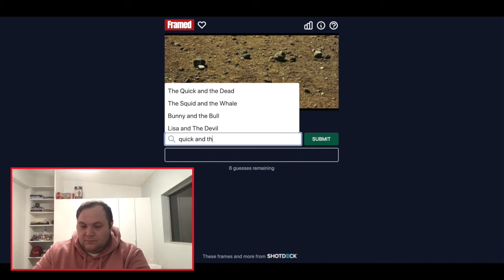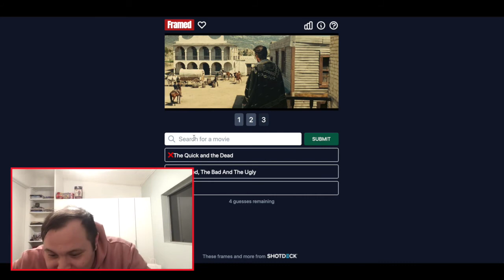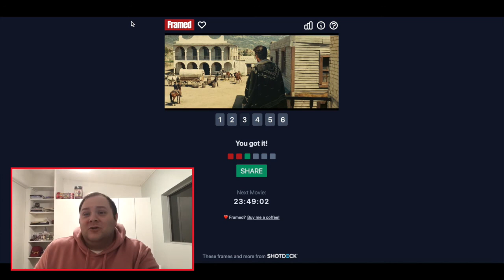Trying to Guess the Movie From a Frame of Dirt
Dustin vs. Framed Day 15